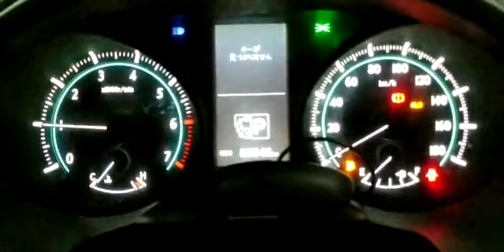Toyota Prado TX.L 2.7|Chaman border|walk around Review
Prado TX.L 2018,19 walk around and interior Fully loaded fresh Arrival